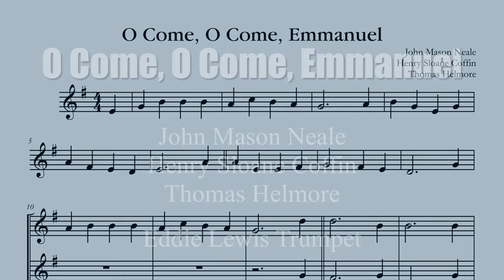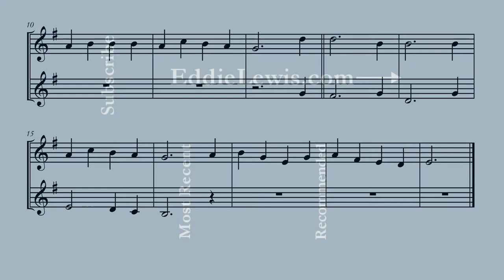O Come, O Come, Emmanuel | Unadorned Trumpet Carol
Unadorned Trumpet Carol
John Mason Neale, Henry Sloane Coffin, Thomas Helmore

Color the Trumpet Carols Coloring Book
We have a Christmas coloring book designed to be colored while listening to this album. For more information about this coloring book, please visit Eddie Lewis' website at the following link: